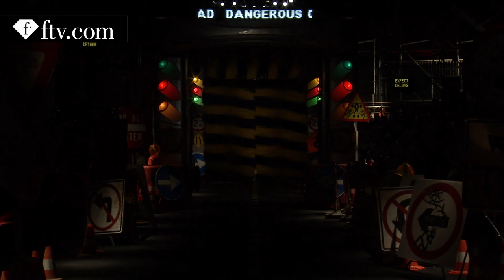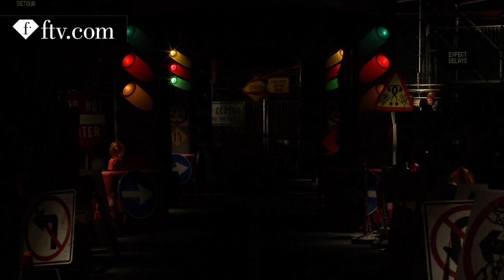Moschino Spring/Summer 2016 Collection at Milan Fashion Week | MFW | FTV.com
Milan - Moschino went above and beyond with the concept for their runway show and Spring 2016 collection at this year’s Milan Fashion Week! A catwalk strewn in roadwork signs, pointing out hazards left and right, traffic lights and a general organised-chaos appeal took the spotlight as Moschino’s creative director Jeremy Scott sent his Spring 2016 ready-to-wear collection down the runway. Garments fashioned from traffic materials, sporting reflectors and blazing orange safety netting gave an edge to the Moschino collection that will be ringing bells through Milan Fashion Week and the reviews thereafter. What do you think of Scotts’s concept? SEE it first on FashionTV

with appearances by: Jeremy Scott